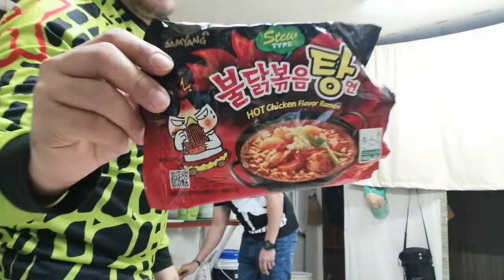SAMYANG NA MAY SABAW - BODY BUILDER UMIYAK! BRUTAL KOREAN FIRE NOODLE EXTREME CHALLENGE!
TANGNA IROG NAPAKA ANG-ANG!!! :)
A DAY IN THE LIFE OF AN OVERSEAS FILIPINO WORKER IN DUBAI - WORTH IT BA MAG ABROAD?!